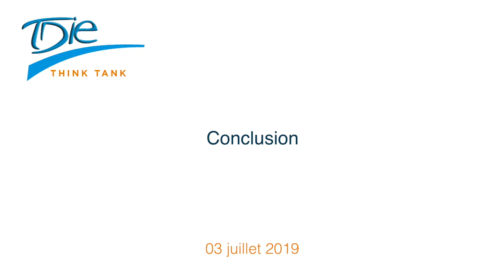03 juillet 2019-007-Conclusion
03 juillet 2019 - « Programmation des infrastructures et LOM : Où en sommes-nous ? »

Avec : Bérangère Abba députée, Olivier Jacquin sénateur, Michèle Vullien sénatrice et Barbara Pompili députée, ancienne ministre.
Animation : Camille Selosse, journaliste transports

001 - Introduction par Philippe Duron et Louis Nègre, Co-Présidents de TDIE

002 - La question du financement des infrastructures est LE point sur lequel va se jouer la CMP. À une semaine de sa tenue, où en est-on ?

003 - La question du financement des infrastructure est LE point sur lequel va se jouer la CMP.
Le sujet a donc finalement été renvoyé au PLF. Le comprenez-vous ?
N'est-ce pas une frustration y compris pour LRM ? Des marcheurs ont fait part de leurs doutes.
Barbara Pompili, vous aviez vous-mêmes signé en février une tribune afin d’avoir des assurances sur le financement.

004 - Durant les débats, la contribution du secteur aérien a émergé comme un sujet majeur.
Cette évolution vous a-t-elle surpris ?
En revanche au Sénat vous n’avez pas vraiment eu l’occasion d’aborder le sujet, alors que vous le réclamiez.

005 - Vous avez beaucoup débattu du financement, mais finalement assez peu des objectifs ou de l’opportunité d’avoir une loi de programmation.
Il y a un débat sur le scénario qui a été retenu.
On parle de 1+ (ou de 2- selon si on voit le verre à moitié plein ou moitié vide).
La ministre, elle assure que c’est bien le scénario 2 qui est retenu.
Quelle est votre lecture à chacun ?

006 - Conclusion par Louis Nègre, Co-Présidents de TDIE